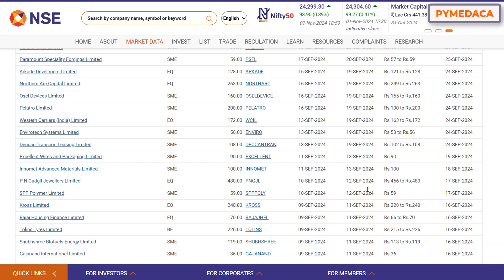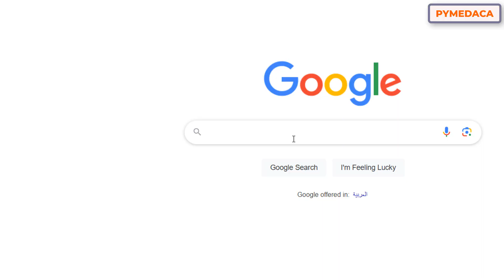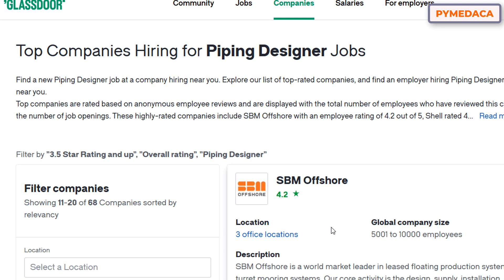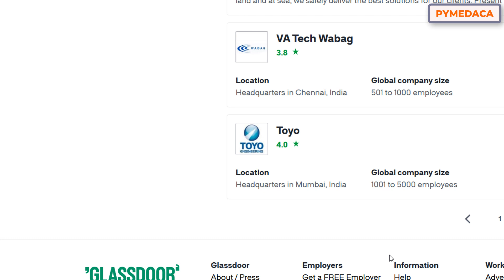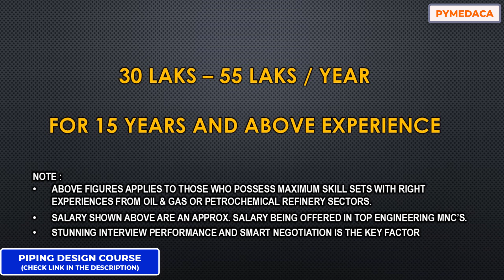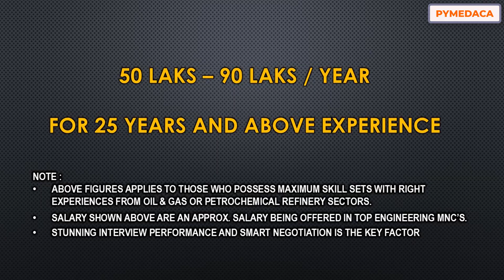PIPING DESIGN ENGINEERING SALARIES IN INDIA IN 2024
Piping Design Engineering Career

Piping Design Courses:

1) Title : Learn Oil and Gas Pipe routing for Process plant piping design.

2) Title of the Course : Mastery of Pipe Support Design for Global Industrial Piping.

3) Title of the Course : Read P&ID like a Legend